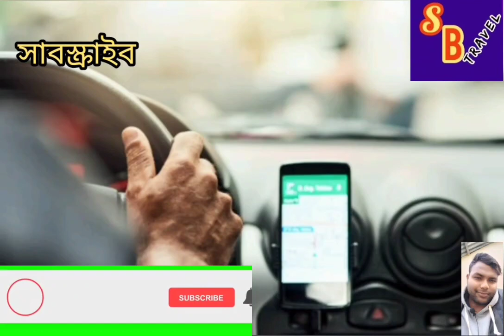আজকে প্লান্টেশন খাতে ৭৫০০ আবেদন কনফার্ম করেছে ! ১৫ ফেব্রুয়ারি বাংলাদেশিদের জন্য খোলা ? Malaysia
মালয়েশিয়া কলিং ভিসা ! কবে খুলবে, কত টাকা লাগবে, কি কাজ পাবেন, বেতন কত, কবে যেতে পারবেন, Malaysia

শুরু হয়ে গেল মালয়েশিয়ায় কর্মী যাওয়া ! বিমানের মাধ্যমে কি করে যাচ্ছে বিস্তারিত জানুন ভিডিওটিতে।

মালয়েশিয়া কর্মী যাওয়া শুরু

মালয়েশিয়া কলিং ভিসা কবে চালু হবে আজকের খবর,মালয়েশিয়া কলিং ভিসা,মালয়েশিয়া কলিং ভিসা কবে চালু,মালয়েশিয়া ভিসা কবে চালু হবে,কলিং ভিসা,কলিং ভিসা কবে চালু হবে,মালয়েশিয়া কলিং ভিসার খবর,মালয়েশিয়া কলিং ভিসা কবে চালু হবে,মালয়েশিয়া কলিং ভিসা কবে খুলবে,কলিং ভিসা কবে চালু হবে?,মালয়েশিয়া কলিং ভিসা ২০২২,মালয়েশিয়া কলিং ভিসা কবে চালু হচ্ছে,মালয়েশিয়া কলিং,

মালয়েশিয়া ভিসা কবে খুলবে
কবে থেকে চালু হবে মালয়েশিয়ার কলিং ভিসা
মালয়েশিয়া কর্মী নিয়োগে নতুন মোর

Malaysia update news,
Malaysia calling visa new update
Malaysia news Bangla
Malaysia calling
Malaysia
Malaysia visa news
মালয়েশিয়া কর্মী পাঠাতে সিন্ডিকেট
মালয়েশিয়া আজকের খবর
মালয়েশিয়া কলিং ভিসার আজকের খবর
Malaysia calling 2022

Malaysia calling visa open update

@বাংলারপ্রবাসজীবন
@প্রবাসতথ্যকেন্দ্র